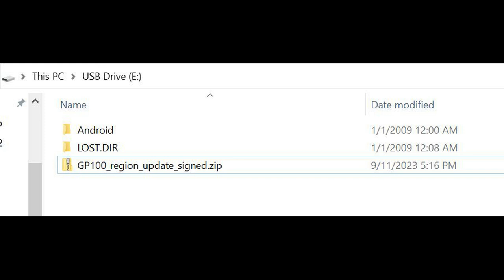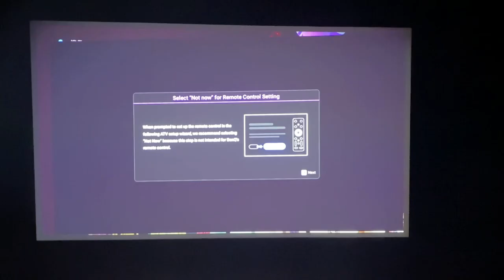How to upgrade the firmware for GP100A